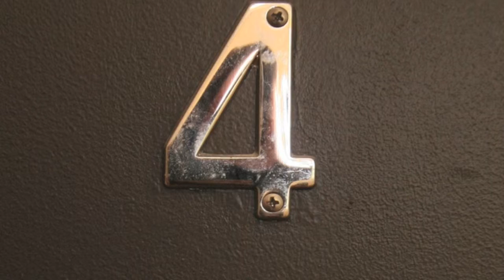3042 Jackson Street #4, San Francisco, CA (SOLD)